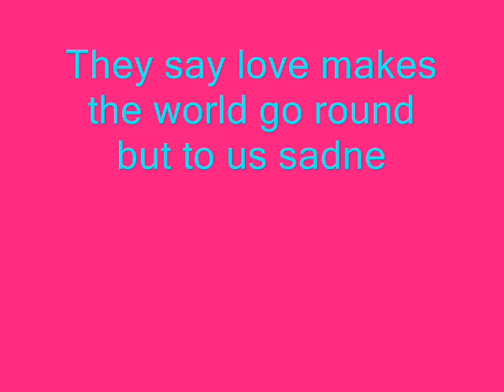2p Hetalia!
you know nothing belongs to me and every thing so enjoy the video.